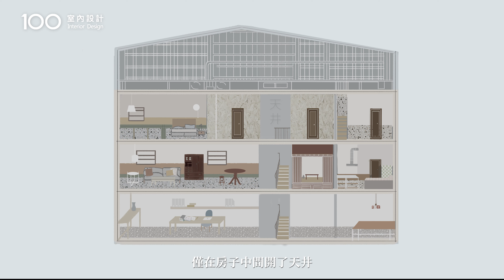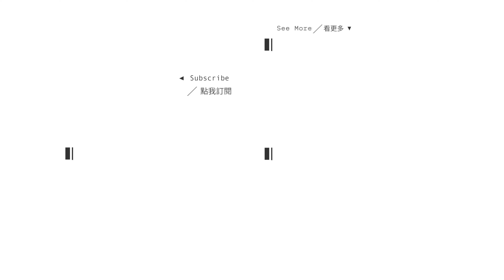【透天厝翻新】修復50年老屋，讓念舊的他們過簡單好時光｜100室內設計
擁有老靈魂的一家人比起新成屋，更期望能住在樸實簡單的老透天裡。
他們喜愛屋中的所有事物，小至古董花瓶、大至馬賽克流理台都令他們著迷，
所有老件都被保留下來，唯一改變的是屬於屋主的家具與生活物品被放了進來。
當他們入住後，老屋將被注入新生命與故事.

本空間由“人人治業 PEOPLEs WORK”設計，100室內設計獨家拍攝。

00:00 開頭
00:12 外觀
00:41 平面圖
00:58 事務所
01:07 客餐廳
01:49 和室
02:03 廚房
02:21 小孩房
02:48 主臥